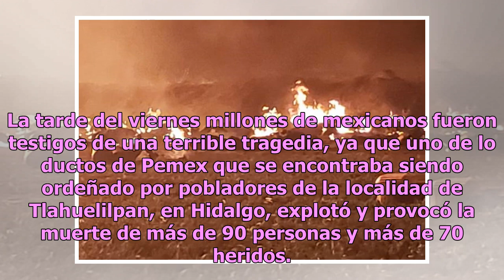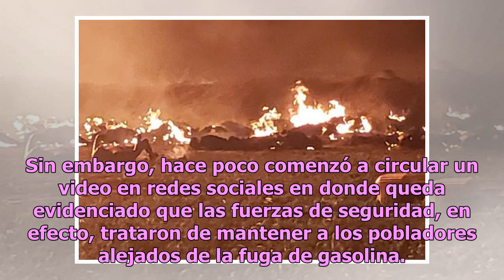Filman a militares intentando retirar a pobladores antes de explosión en Hidalgo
La tarde del viernes millones de mexicanos fueron testigos de una terrible tragedia, ya que uno de lo ductos de Pemex que se encontraba siendo ordeñado por pobladores de la localidad de Tlahuelilpan, en Hidalgo, explotó y provocó la muerte de más de 90 personas y más de 70 heridos. La situación ha c...